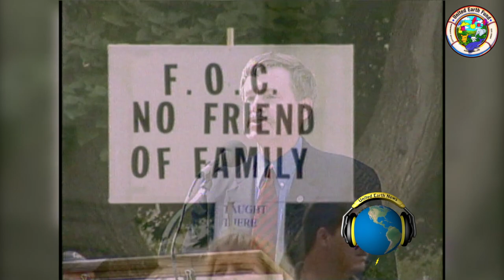Friend of the Court Rules 40%+ of Michigan Residents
A 2006 statistic that has grown.
A contextual maker of how an enterprise size business has grown dedicate to taking families apart - one child at a time.

-Editor UEF